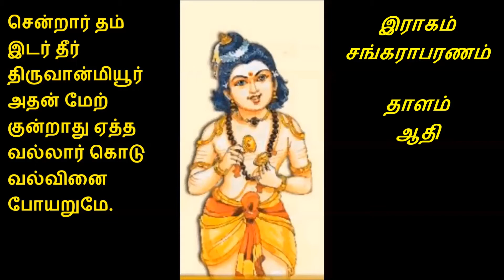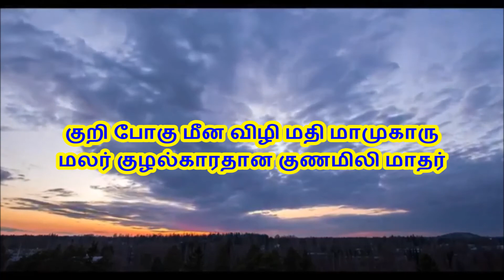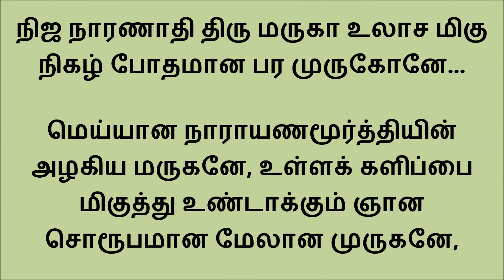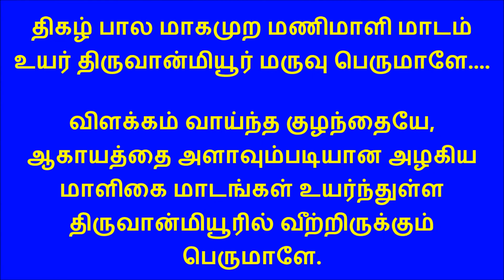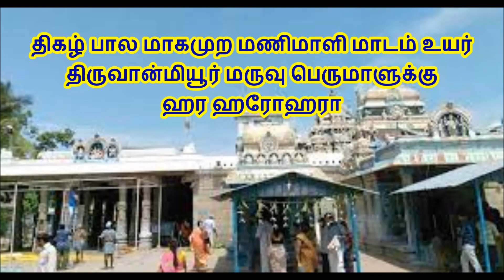564 குசமாகியாருமலை,....திருவான்மியூர் திருப்புகழ் இராகம் சங்கராபரணம் தாளம் ஆதி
சம்பந்தப் பெருமான் திருவான்மியூர் வருகையும் தலப் பெருமையும் உரை.  திருப்புகழ் பாடுபவர் குகஸ்ரீ கா.ஸ்ரீ. இராமதாஸ்
குசமாகி யாரு மலை மரை மா நுணூலினிடை
     குடிலான ஆல்வயிறு குழையூடே

குறி போகு மீன விழி மதி மாமுகாரு மலர்
     குழல்காரதான குணமிலி மாதர்

புஜ ஆசையால் மனது உனை நாடிடாதபடி
     புலையேன் உலாவி மிகு புணர்வாகிப்

புகழான பூமி மிசை மடிவாயிறாத வகை
     பொலிவான பாதமலர் அருள்வாயே

நிஜ நாரணாதி திரு மருகா உலாச மிகு
     நிகழ் போதமான பர முருகோனே

நிதி ஞான போதம் அரன் இருகாதிலே உதவு
     நிபுணா நிசாசரர்கள் குலகாலா

திசை மாமுக ஆழி ஹரி மகவான் முனோர்கள் பணி
     சிவநாதர் ஆலம் அயில் அமுதேசர்

திகழ் பால மாகமுற மணிமாளி மாடம் உயர்
     திருவான்மியூர் மருவு பெருமாளே.